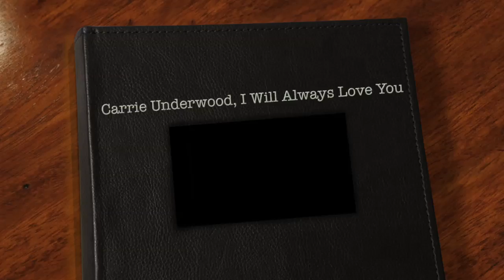Carrie Underwood, Last Name( All for the Hall)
Carrie Underwood at All For the Hall with Vince Gill & Keith Urban on May 6, 2014 at Bridgestone Arena, Nashville,  Tennessee. Fund raiser for the fabulous Country Museum Hall of Fame